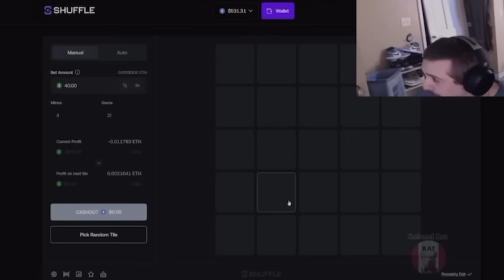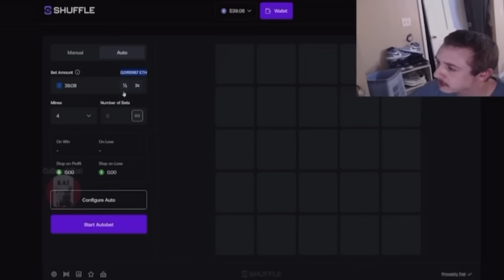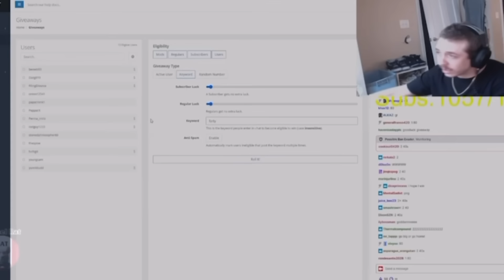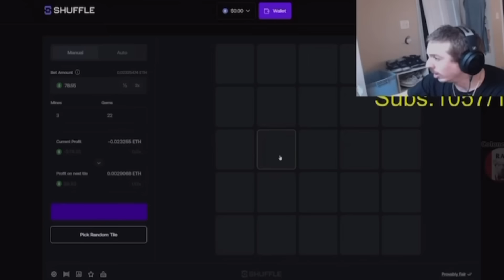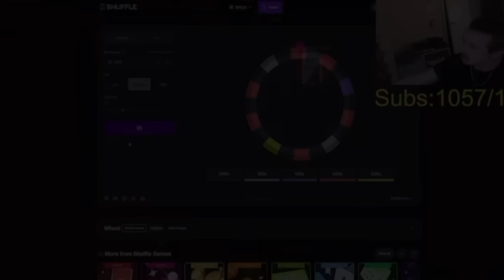BossmanJack Arrested - Looking at Possibly 5 Years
Well, a lot can change in 24 hours. Yesterday I uploaded a video on Bossmanjack and shortly after, news broke that he had been arrested. Today we are going to cover this situation and much more so I hope you goats enjoy the video 💯